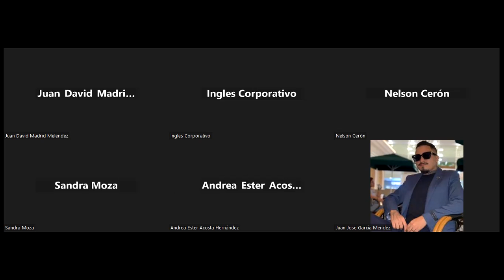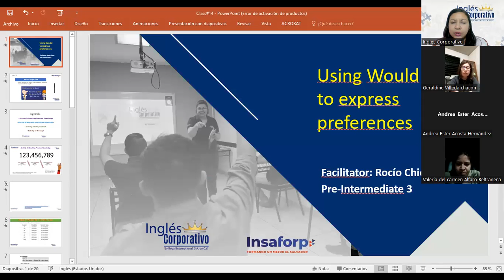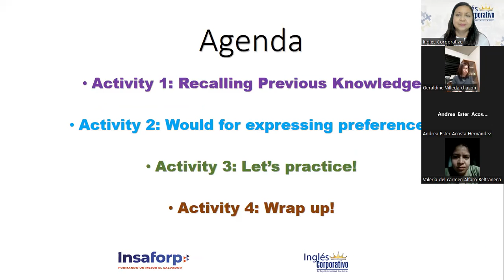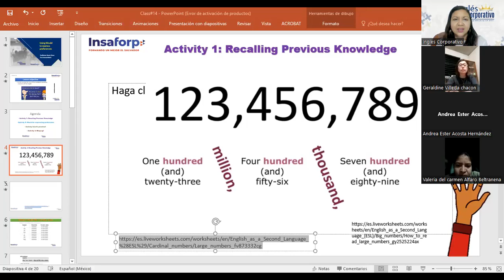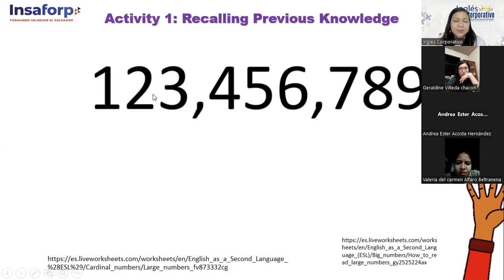SESION-13-13/07/23-FI-REGAL-42-CHICAS-WOULD LIKE/NOUN/ TO+ VERB